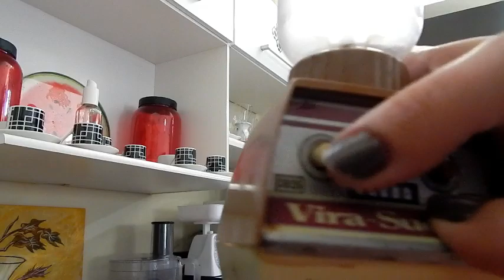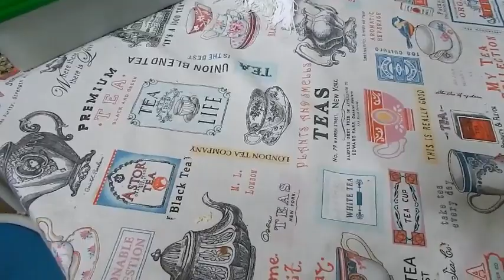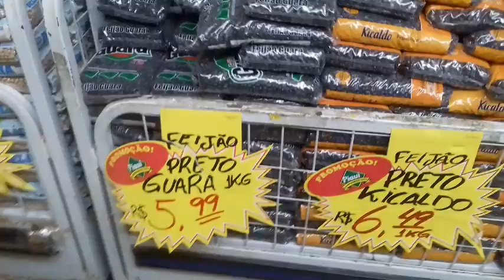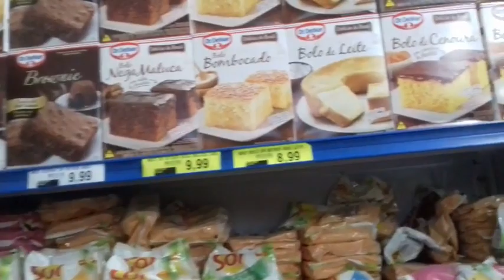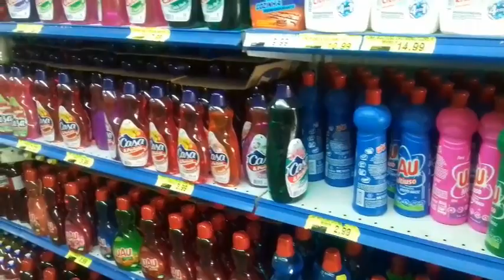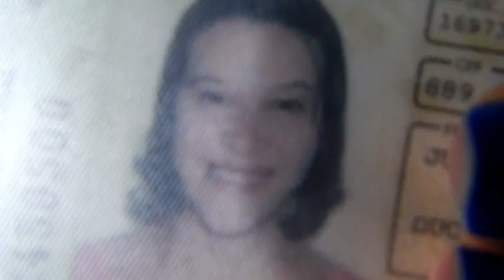VLOGÃO #02/ ROTINA DE SEGUNDA A QUARTA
BORA LÁAAAAAAAAAAAAAAAAAAAAAAAAAAAAAAAAAAA
NOSSA ROTINA DE SEGUNDA A QUARTA CHEGOUUU, HEHEHE

DAYS IN NEW YORK
DAYS IN LOVE